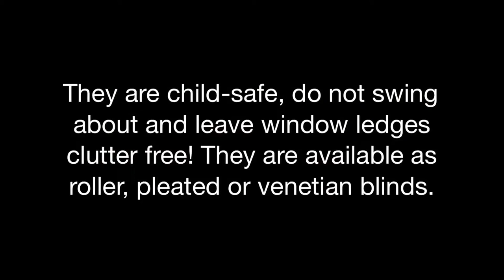Perfect Fit Blinds & INTU Blinds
Expression Blinds supply stunning, made to measure Perfect Fit and INTU Blinds. This is a short video showing various installations of the blinds, demonstrating the benefits of the blinds and a contrast and comparison of the two different styles.

The 'Choose At Home' service is a professional, friendly appointment at your convenience that will allow you to select the perfect blind for your budget and taste.

We are flexible with appointment times, and can usually come to visit you within a couple of days of your enquiry. If you would like us to come out the same day, please call us to check our availability.

All of the blinds that we supply are fully fitted by ourselves, and backed up by a no-nonsense guarantee to give you complete peace of mind.
The made-to-measure order process is simple;

- Call us or fill out an enquiry form on the web-site
- Receive a free, no-obligation quotation
- All blinds are custom made for your precise requirements
- Expert fitting at a time convenient to yourself
- Backed up by a two-year guarantee